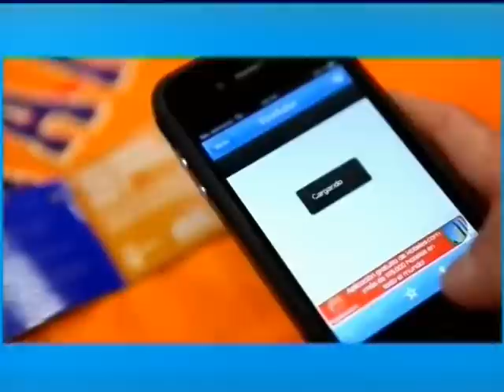CANASTA DE 4 12 11 2012 PARTE 3